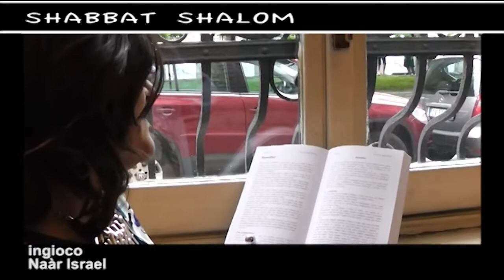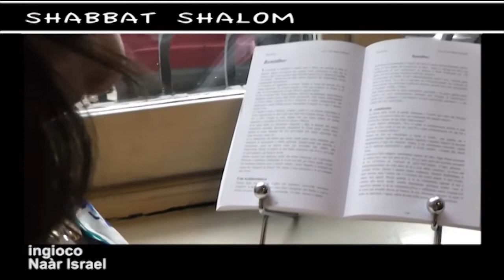Parashat BAMIDBAR (Shabbat 2 Sivan 5773)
Parashat BAMIDBAR, Simy Elmaleh.
Sabato 2 Sivan 5773 (11 Maggio 2013), si legge la Parashat Bamibdar (Bamidbar, Numeri).
In questo inizio del libro biblico dei Numeri D-o fa il censimento del popolo ebraico.
D-o conta uno per uno il suo popolo e i maestri sottolineano che lo fa perché ama ciascuno in modo speciale e nessuno conta meno o di più di un altro.

ACCENSIONE DELLE CANDELE ENTRO LE 20,22.
BENEDIZIONE:
Barukh Ata Ado-nay elo-henu melekh haòlam asher qideshanu bemitzvatar vetzivanu lehadliq ner shel Shabbat Qodesh.